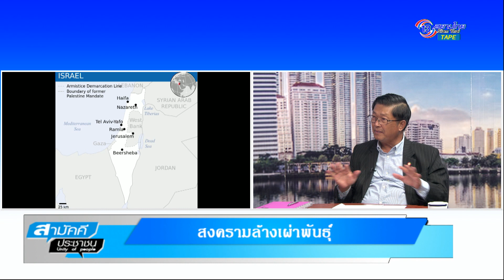อดีต ส.ส. สว. จ.ชลบุรี ประมวล เอ็มเปีย สงครามล้างเผ่าพันธุ์และปัญหาเงินดิจิทัล โดยสมบูรณ์ ทองบุราณ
รายการสามัคคีประชาชน โดยสมบูรณ์ ทองบุราณ เวลา 20:00น.
สามารถรับชมแบบสดๆ ผ่านช่อง13 สยามไทย ทางกล่องรับสัญญาณ PSI 212 , Infosat 167 , Thaisat 167 และ Ideasat 167 หรือรับชมผ่านออนไลน์ที่ช่องทางหลัก Facebook : ช่อง 13สยามไท สถานีข่าว